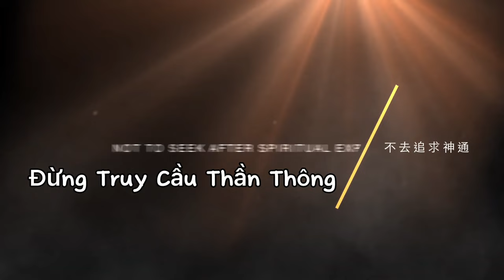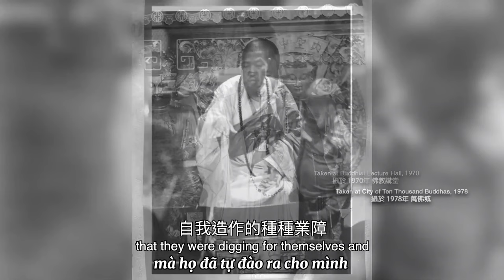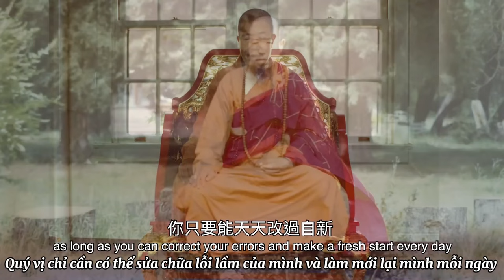31 Đừng Truy Cầu Thần Thông | Những Kỷ Niệm Về Hòa Thượng Tuyên Hóa | Thuyết minh Tiếng Việt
30 Ngài Dạy Tôi Qua Điện Thoại | Những Kỷ Niệm Về Hòa Thượng Tuyên Hóa | Thuyết minh Tiếng Việt